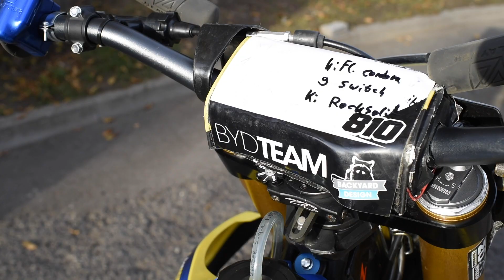SX-plained: FMX-Bike - wie wird das Motorrad fürs Freestyle modifiziert?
Beim Supercross Dortmund gibt es nicht nur Racing vom feinsten, sondern auch die spektakulären Sprünge der FMXer. Der deutsche Profifahrer Kai Haase erklärt euch die wichtigsten Modifikationen am Motocross Motorrad fürs Freestyle MX. Ohne diese Änderungen wären viele der Tricks gar nicht möglich!